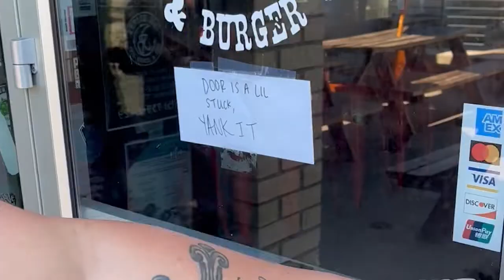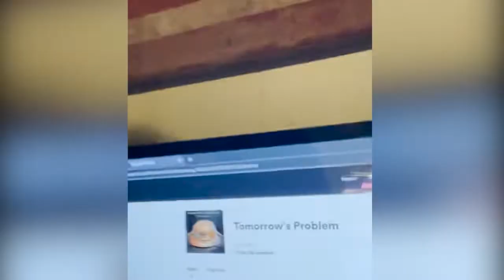Blake Henderson - Vlog 5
Blake Henderson - Vlog 4
A week in the life of being a husband, a father, & an artist in Nashville!

"Tomorrow's Problem" out everywhere now! 🍻